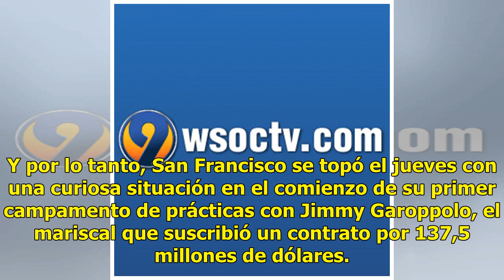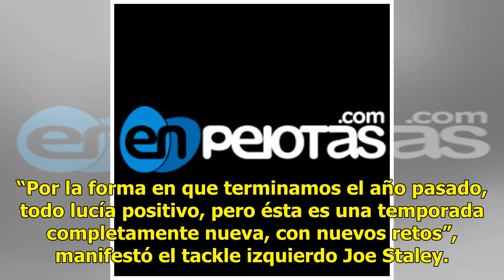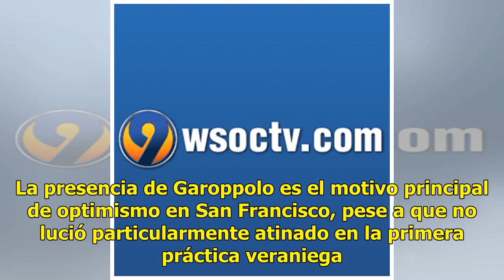Altas expectativas de 49ers pese a pésima campana en 2017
AP | 26 Julio 2018 | 19:47  Lidiar con las altas expectativas no suele figurar entre las tareas pendientes de un equipo que viene de obtener apenas seis victorias en una campaña. Pero los 49ers son distintos. Hilaron cinco de esos triunfos en la recta final de la campaña. Además, se han hecho de los...